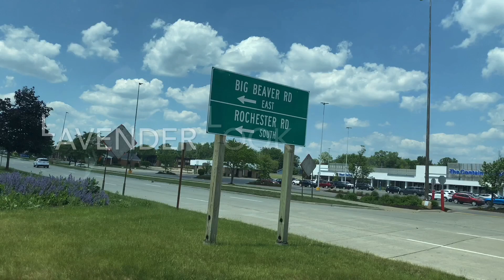One week before school summer break 1 อาทิตย์ก่อนนักเรียนปิดเทอม ที่ Michigan ไปเยื่อมอาและหลานสาว